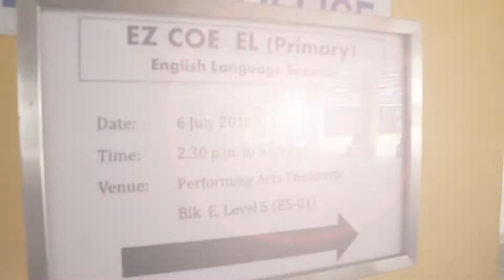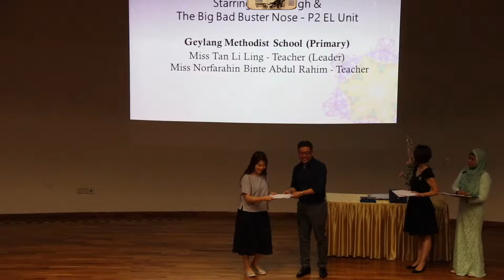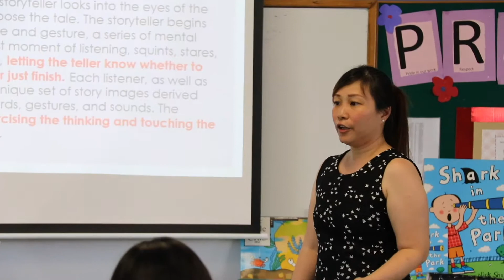2018 EZ COE EL (Primary) "Kaleidoscope"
Kaleidoscope "...a spectrum of possibilities", an English Language Seminar
Venue: St Hilda's Primary School